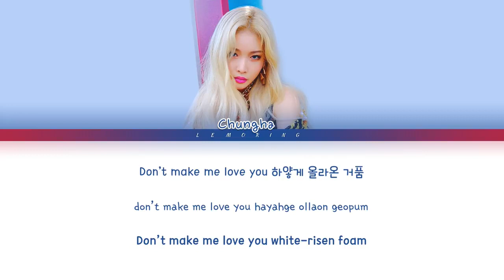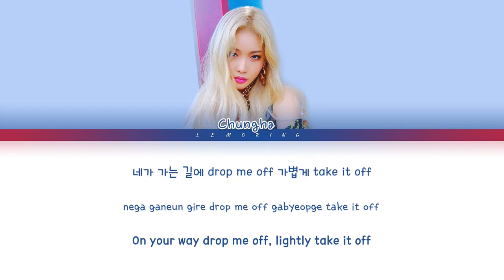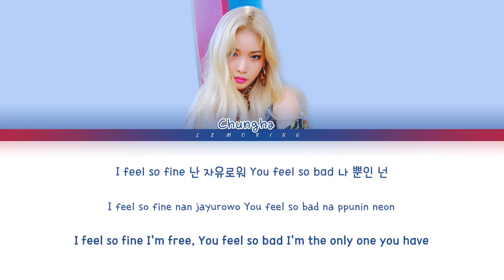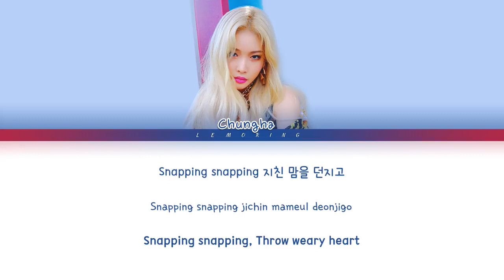اغنية CHUNG _ HA الجديدة SNAPPING